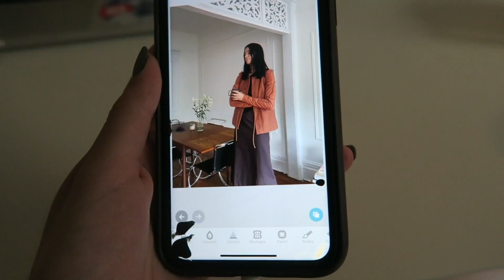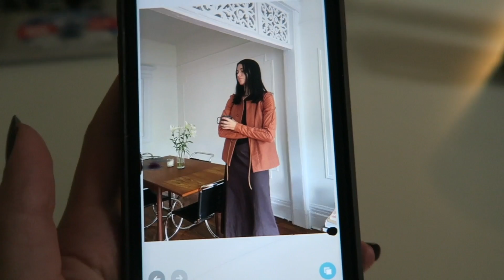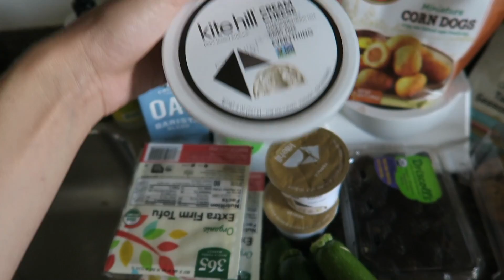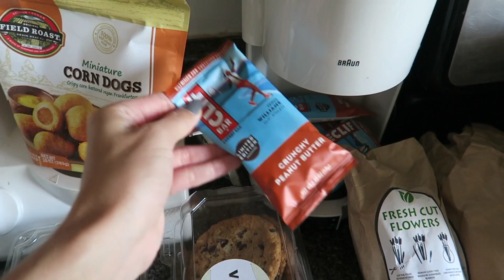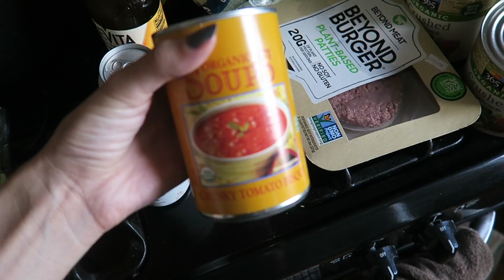What I'm Eating, Wearing + Doing in Brooklyn